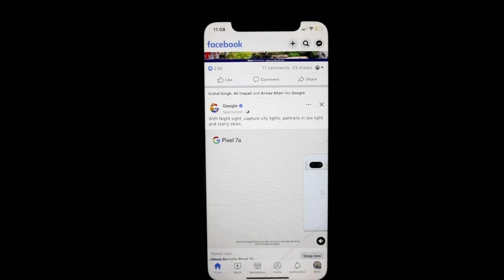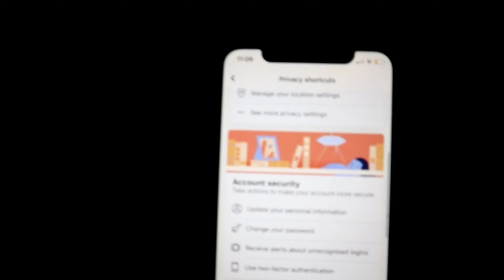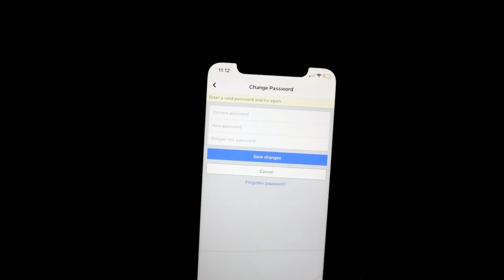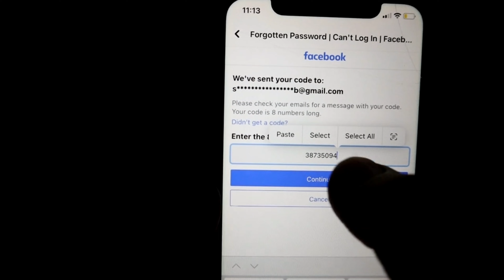how to change Facebook password | Facebook Password kaise pata kare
Gadget I'm Using.

Tripod Stand :▪